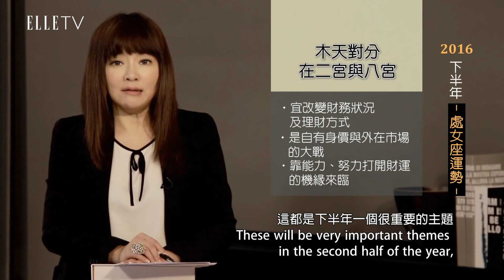處女座的必看，唐立淇2016下半年度運勢解析，讓下半年更順利！